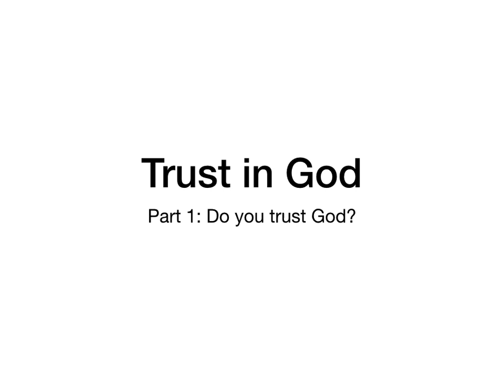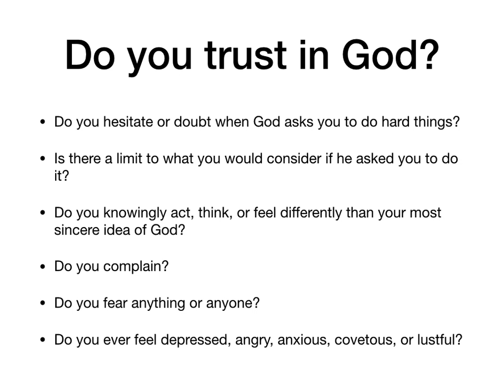Trust in God (Part 1)